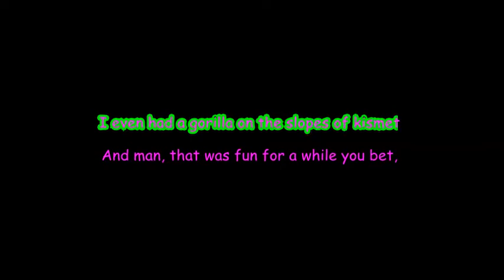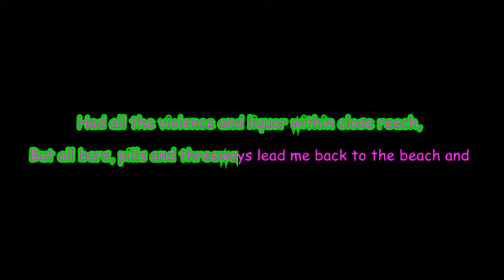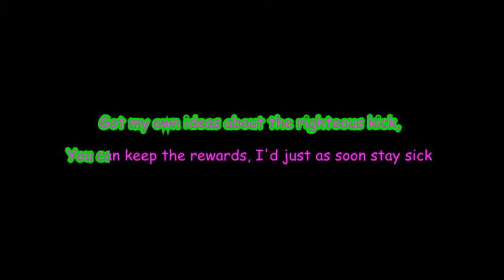Bikini Girls with Machine Guns -The Cramps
Ps! We just love to sing them and hope the artist  can enjoy the flattery of impersonation!